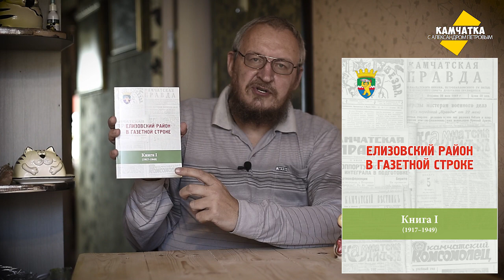КОРОЧЕ ГОВОРЯ, ХВАСТАЮСЬ ♥ ОЧЕРЕДНАЯ КНИГА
Составленная мною первая книга издания «Елизовский район в газетной строке», в которую вошли газетные публикации 1917–1949 годов, вышла в свет в издательстве «Камчатпресс». На днях выйдет вторая книга, в которой будут газетные публикации 1949–1991 годов.
Книгу можно заказать, написав на адрес электронной почты, находящийся в описании моего канала.